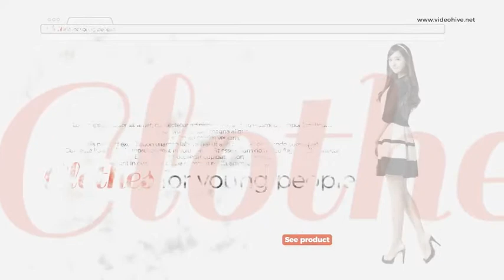Website Presentation by Crow_fx | After Effects Product Promo Template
Content of this Videohive product promo after effects template - Website Presentation :
"MAIN FEATURES

1920X1080 resolution
Duration : 0:37
21 Text Placeholders
15 Image Placeholders
No plugin required
Fast render
After Effects CS5.5 and above
HELP FILES

How to customize images, texts
Text file also included"